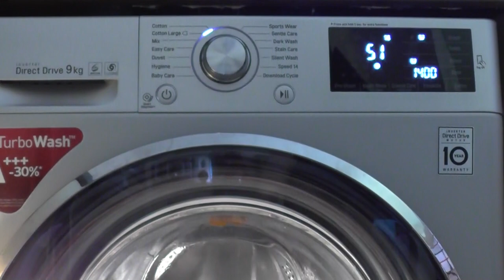LG 6 Motion Washer, Cottons 95 cycle with Prewash 3/5 (Requested)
Requested by Massimo De Bartolomeo – Cottons 95 with Prewash.

In this video:
Continuation of the main wash
Cool down at 11:13
1st interim spin at 13:35
1st rinse at 23:10
2nd interim spin at 28:13